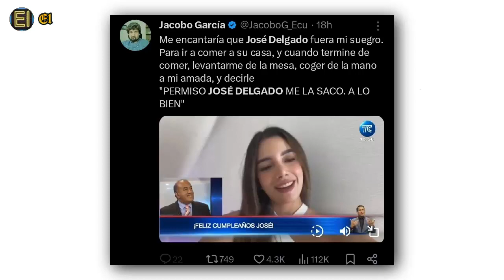Débora, hija de José Delgado, se vuelve tendencia en redes sociales • El Inteligente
Se trata de Debora Delgado, la hija del periodista José Delgado. La joven ha cautivado a los televidentes tras aparecer en vivo sorprendiendo a su padre por su cumpleaños el 14 de marzo cumplió años en la pantalla de TC Televisión.

El Inteligente ©